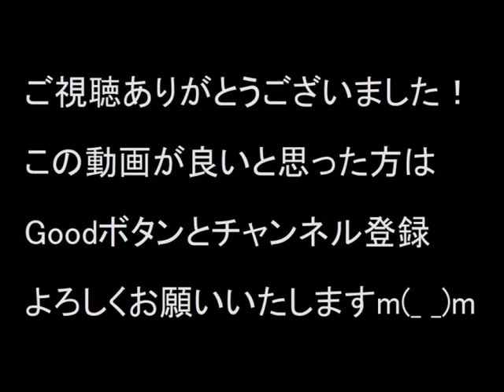【TSS】昭和59年の女優：甲斐智枝美＝21歳（享年43歳）／刑事ドラマ1984年作品／この番組の関連DVD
今回は昭和アイドルの甲斐智枝美さんが刑事ドラマに出演した際の動画をご覧ください！
1984年12月に放送された作品で、ご本人が21歳の時の映像となります。

松田聖子さん、河合奈保子さん、柏原芳恵さんなどと同じく1980年にアイドル歌手としてデビューしたものの、レコードの売り上げが奮わず、その後女優として数多くのドラマに出演するようになりました。

2006年7月10日に自死されたときの報道により千葉県習志野市にご自宅があることを初めて知りましたが、そんな身近な場所でご家族を残して自ら命をたたれたことに相当なショックを受けたと同時に残念でならなかったものです。
また刑事役の夏夕介さんも胃がんにより2010年1月27日に亡くなられました。

ちなみにこちらの動画のシーンのロケは池袋駅東口で行われたものです。

昭和59年12月放送分